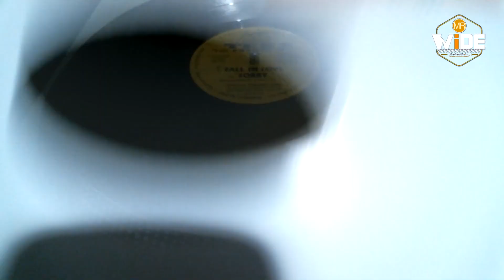Teez "fall in love" (Feat Father M.C) 1999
Teez "fall in love" (Feat Father M.C) / Echo International / Production by Timothy Moses - recording by MrWide SelectioN